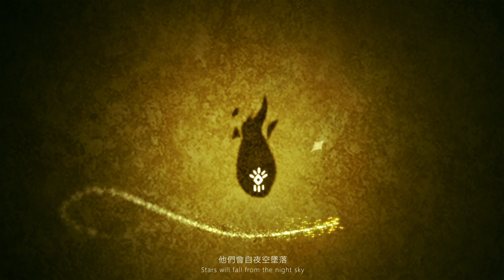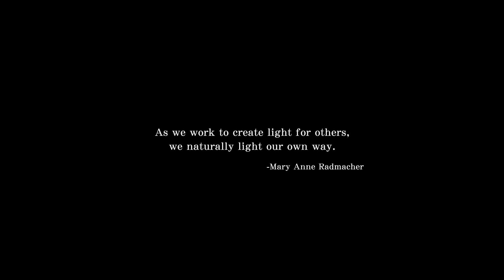【動畫組】2023 巴哈姆特 ACG 創作大賽 - ASTRA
作品名稱：ASTRA

作者名稱：ENEMY Studio

作品簡介：
故事是在講述一個古老的種族流傳已久的傳統儀式，每一代「星群」長到一定歲數時便會聽從族中長老「母親」的指示在儀式時離開族群，他們會自夜空墜落,穿過一層層「屏障」最後抵達「終點」。而相當黯淡無光的主角 Astra，從黑暗中誕生的他，卻對無邊無際的夜空感到畏懼,在儀式中有了朋友 Eden 和 Dawn 的鼓勵與支持才成功墜落。在墜落的過程中他會發現星星之所以會閃亮，是因為了解了夜晚的深邃會使自己更加耀眼而非吞噬其光芒，進而成長最終勇敢的一人踏上屬於他的旅程。